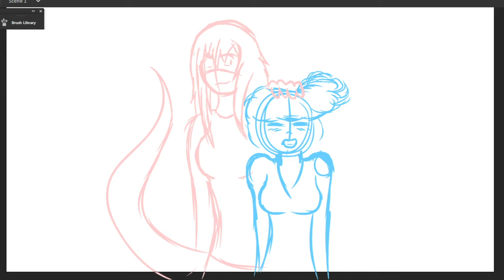You SHOULD Criticize Unfinished Products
I've seen a lot of people argue that you shouldn't criticize an unfinished product, and I'm here to tell you why that's a dumb argument.
This is in Response to the attention sonic Frontiers is getting and I wanted to give my 2 cents on it.

Ending Music is by Ken Ashcorp

And Follow my other Socials.

Dandy Cadet

TwilitOkami